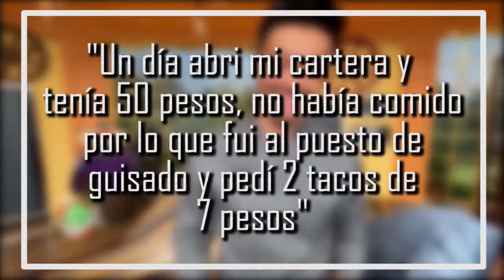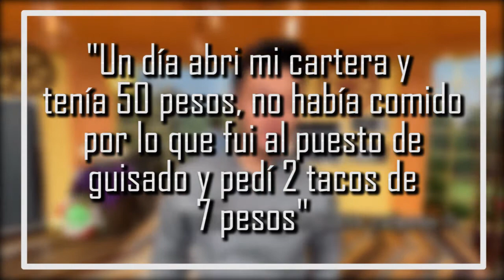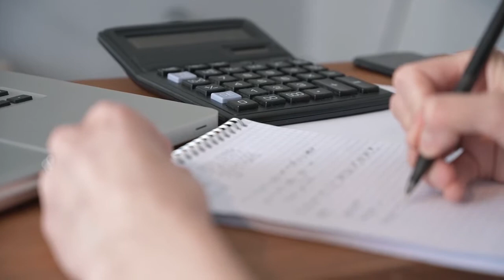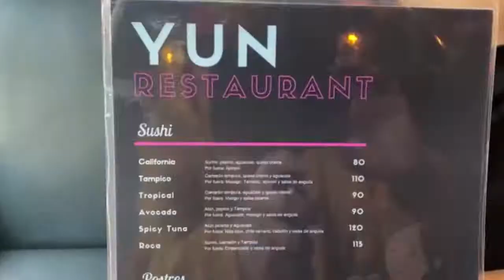🤑 Ganó UN MILLÓN 👉 Historia de Ismael Zhu Li el Chino 👨‍🍳Master chef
Fue extorsionado por mas de 200mil pesos, su mama falleció a causa de la terrible enfermedad que es el cáncer, quedo endeudado con mas de medio millón de pesos y estando quebrado fue como entro al éxitos programa de master chef gracias a que salió victorioso recibió el premio en efectivo de mas de 1 millón de pesos, a raíz de esto logro pagar sus deudas e inclusive fundo un restaurant, también logro entrar a uno de los programas televisivos en México mas exitosos en el formato ¿quieres saber su historia? te la cuento justo ahora